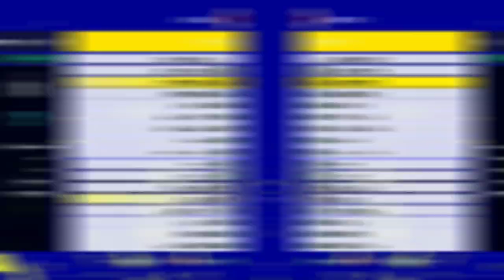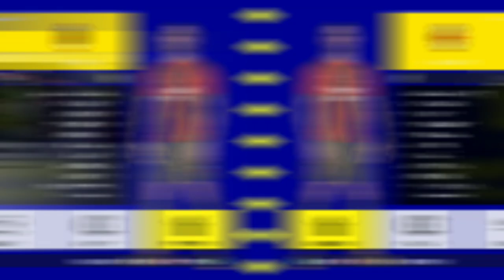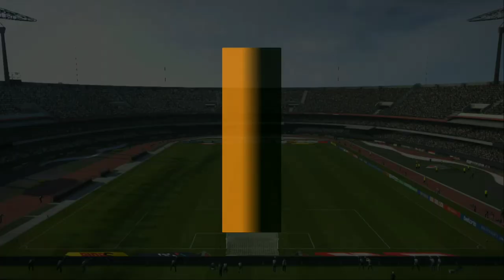🎮 NOVO (PES 2022) eFootball™ Refeito no XBOX 360😱100% Atualizado C/Novos Gráficos/Menu/Licenças Etc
Entre no Link acima, Registre-se, faça o TUTORIAL e BOM JOGO A TODOS

CONTATO COM OS CRIADORES DO PATCH
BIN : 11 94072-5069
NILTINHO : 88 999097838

Deus é fiel NeroOficial xbox360 eFootball™

eFootball no xbox 360
eFootball no xbox 360 patch
eFootball no playstation 3
eFootball no playstation 3 gameplay
eFootball no xbox 360 gameplay
eFootball no xbox 360 lançou
pes 2022 no xbox 360
pes 2022 no xbox 360 gameplay
pes 2022 no playstation 3
pes 2022 no ps3